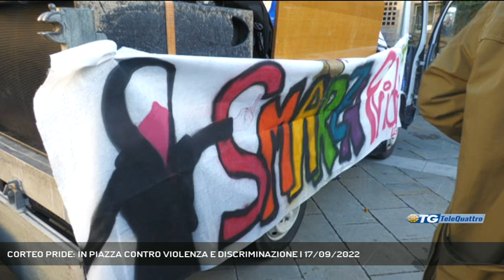CORTEO PRIDE: IN PIAZZA CONTRO VIOLENZA E DISCRIMINAZIONE | 17/09/2022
TG sera 17/09/2022 - TRIESTE - Circa 200 persone si sono raduinate nel tardo pomeriggio in piazza Goldoni per dar vita a un Pride autogestito, contro violenza e discriminazioni.  - Intervistati ANTONIO PARISI (JOTASSASSINA), ALBERTO KOSTORIS (AVVOCATO) (Servizio di Laura Buccarella) - Segui Telequattro anche sul digitale terrestre! Visita il sito